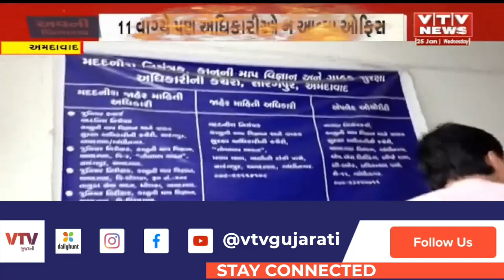Ahmedabad તોલ માપ વિભાગની કચેરીમાં VTV NEWSનું રિયાલિટી ચેક | VTV Gujarati